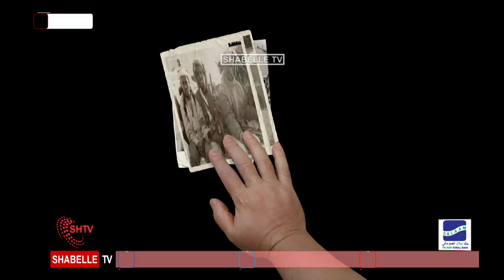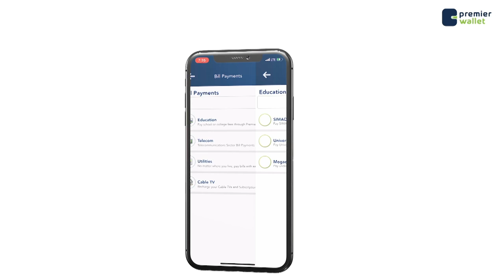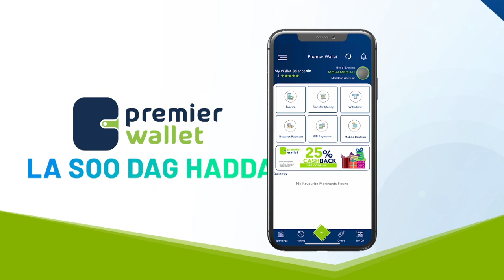Nabadoon Xaad ma Xaq u diriraa mise Sedbursi ayuu rabaa?